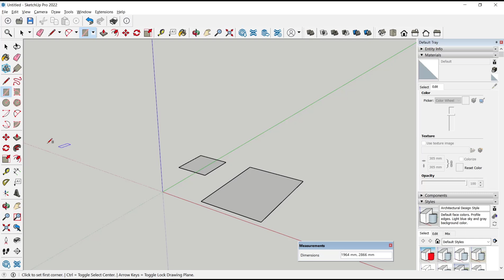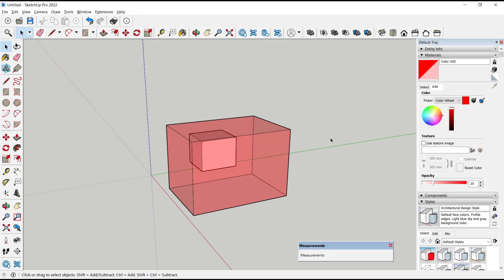Sketchup How To Make Component Transparent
Learn how to make components transparent in SketchUp with our easy step-by-step guide. Enhance your modeling skills and create stunning designs.